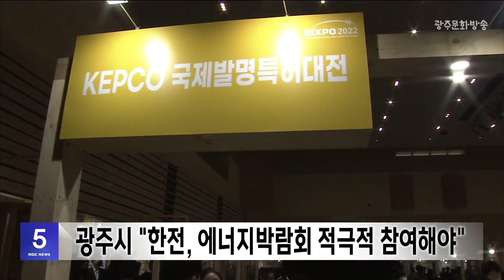광주시 "한전, 에너지박람회 적극적 참여해야"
올해 한국전력의 적자를 이유로 열지 못한
국내 최대 에너지박람회인
'빛가람 국제전력기술 엑스포'에 대해
광주시가 한전측에 적극적인 참여와 지원을 요청했습니다.

광주시는 오늘(9일) 입장문을 내고
"한전에서 적자를 이유로 지원하지 않아
올해 빅스포가 열리지 않았고,
내년에도 개최가 불투명하다는 우려의 목소리가 나온다"며
"내년 행사를 위해 어려운 재정 여건에도
지원 예산을 편성하고 협력 체계 구축할 것"을 촉구했습니다.

또 "광주·전남 지역 경제 활성화에 기여하고
에너지산업의 변화를 선도하는 빅스포 개최를 위해
한전은 에너지 공기업으로서 역할을 해야 한다"고 밝혔습니다.